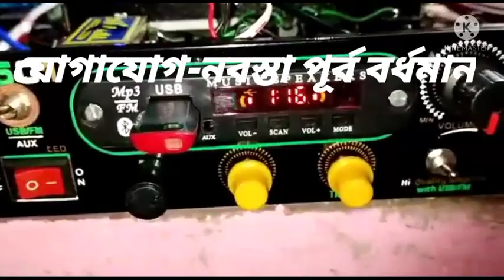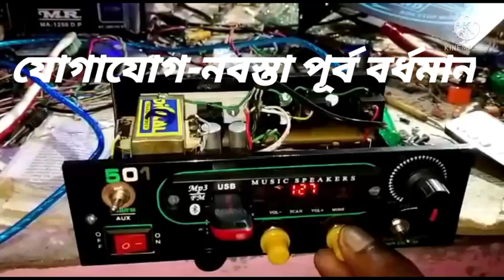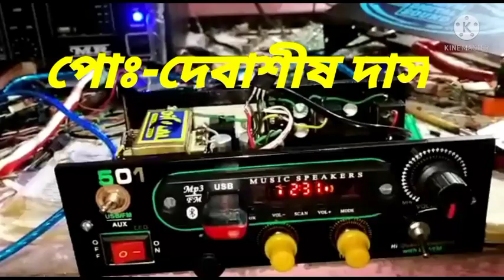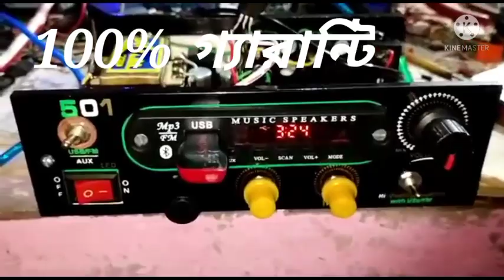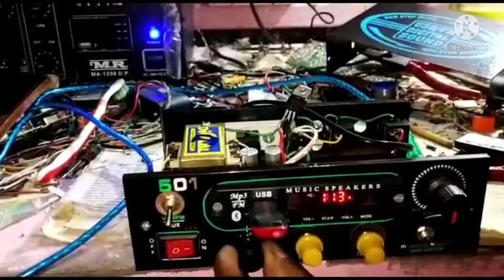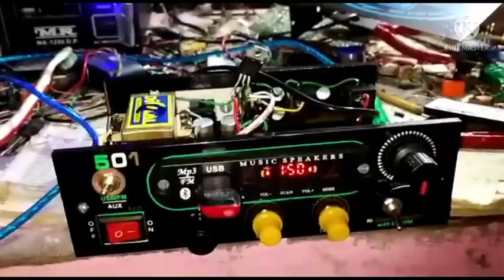horn + music .....9641252250..